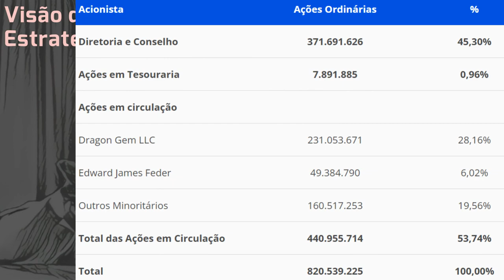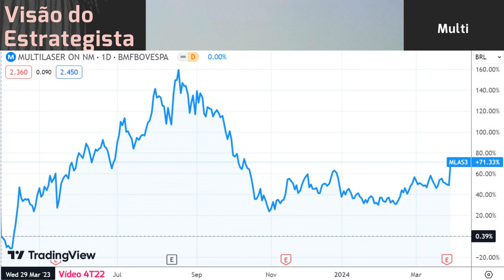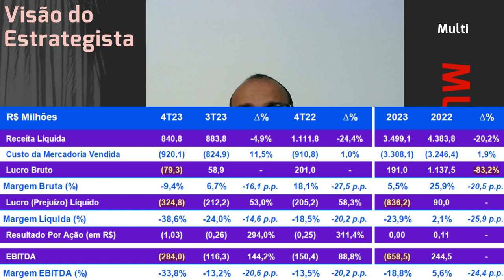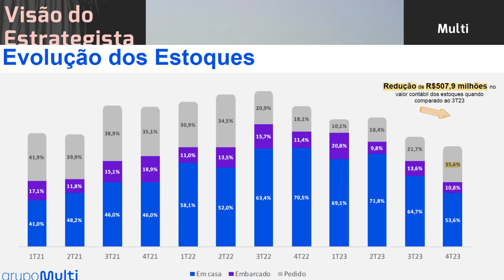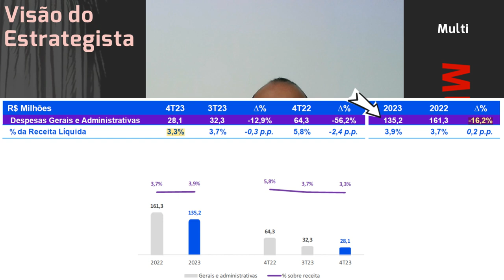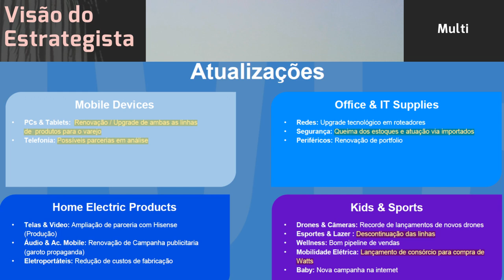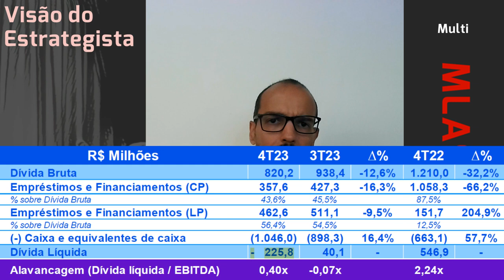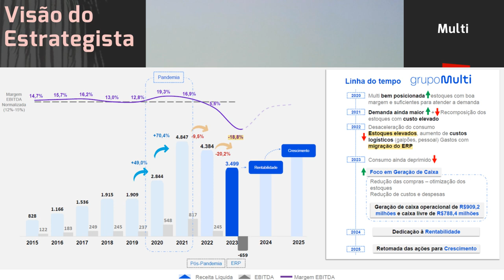31.03.2024 - Visão do Estrategista - Resultados Multi (Multilaser) 4T23 - MLAS3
Você vê problema de governança na Multi (MLAS3) referente ao governo de SP? - Live 198 (16/01/23) -
O que você achou da Multi+, streaming da Multi (MLAS3)? - Live 192 (05/12/22) - Visão do Estrategist